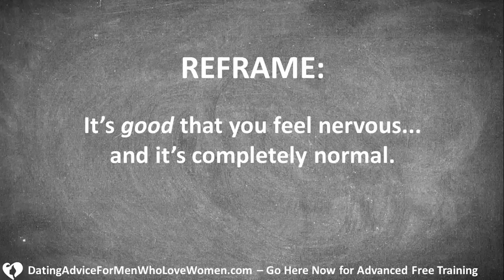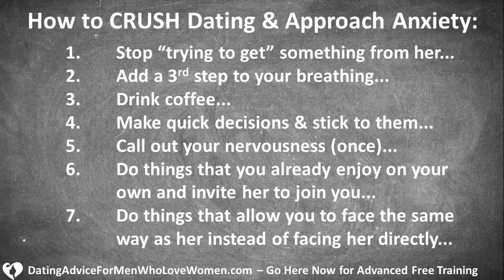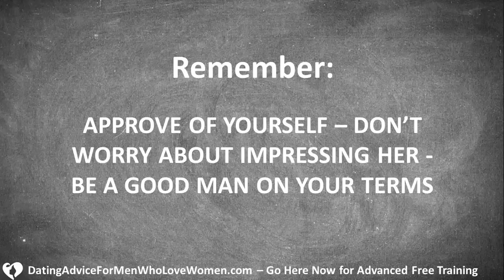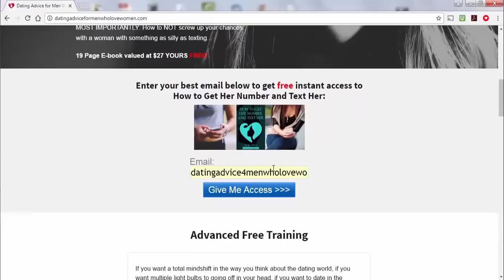7 Ways to CRUSH Dating and Approach Anxiety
Discover 7 ways to manage your nerves so they don't stop you from being successful with women.

To claim your copy of the best-selling Attract and Keep Her System so you can attract a devoted girlfriend or wife and never worry about being dumped or divorced by a woman ever again, go here now